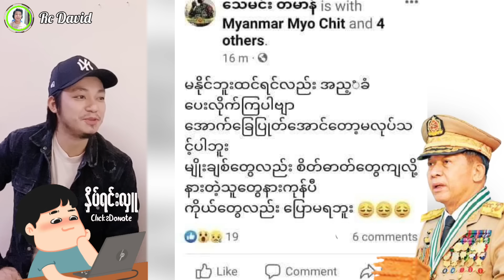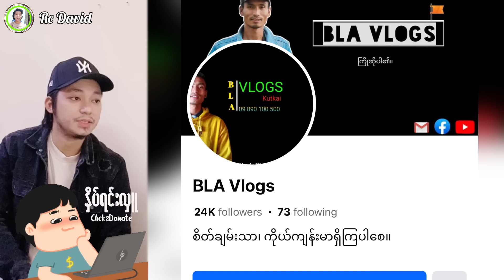ကျင့်ဝတ်နဲ့မညီတဲ့ မီဒီယာဆိုပြီး အမှ​န်တွေပြောပြလာတဲ့ အကိုတစ်ယောက်